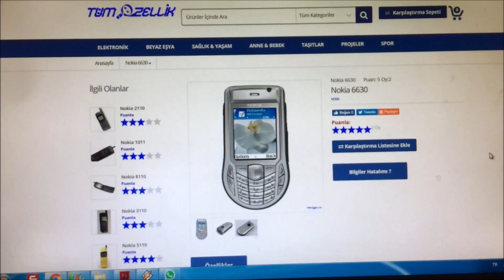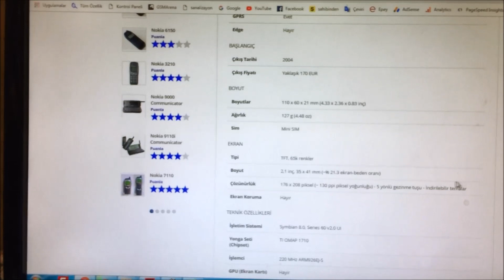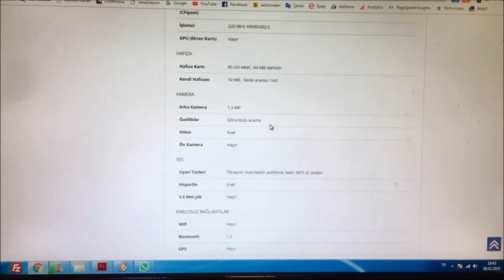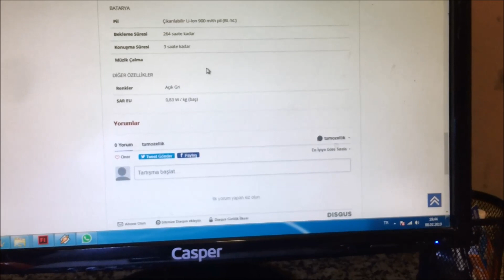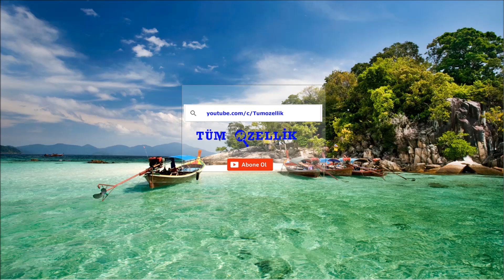Nokia 6630 Detaylı İnceleme Tüm Özellik